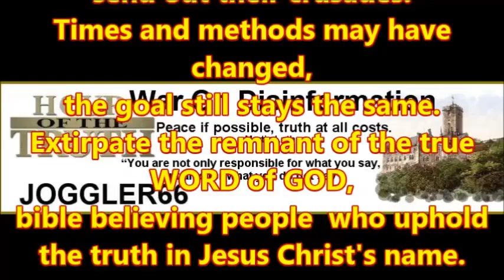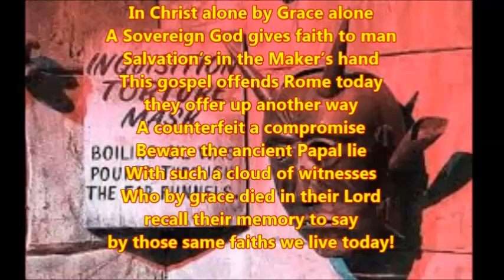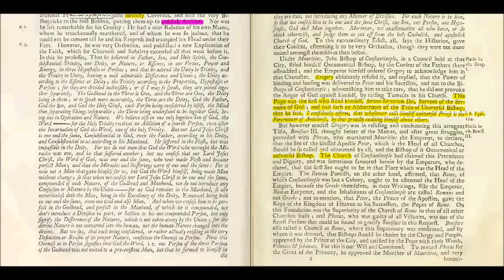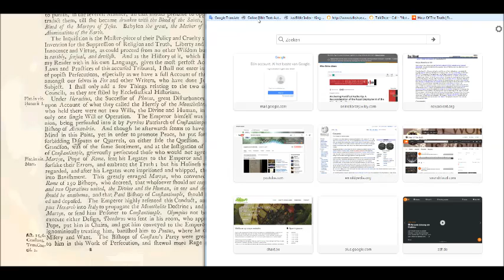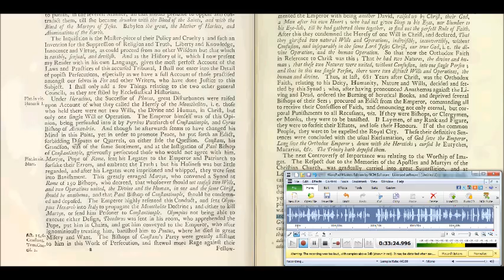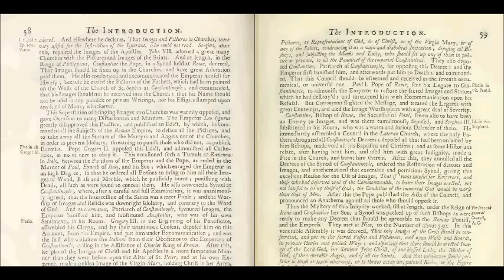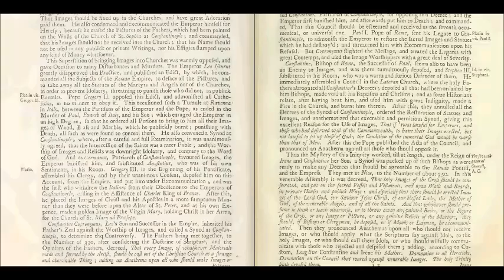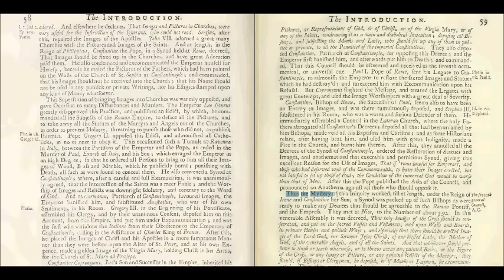History of the Inquisition - Introduction Section 2 (7)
Of the Persecutions amongst Christians upon Account of Religion